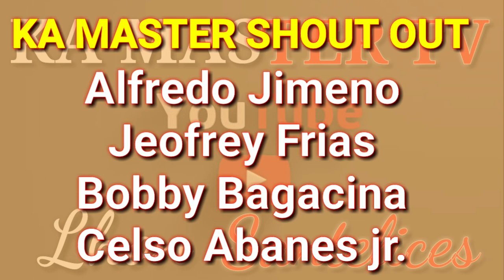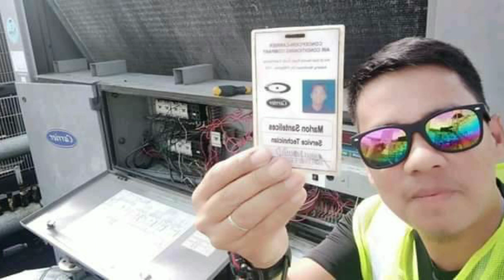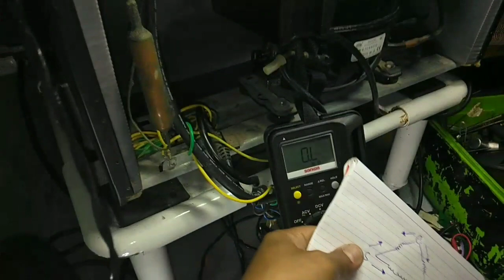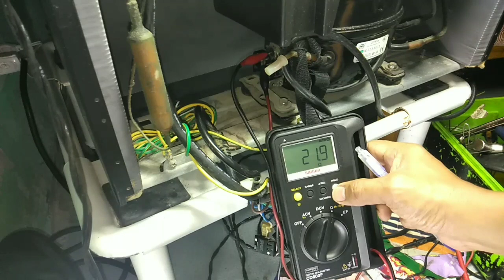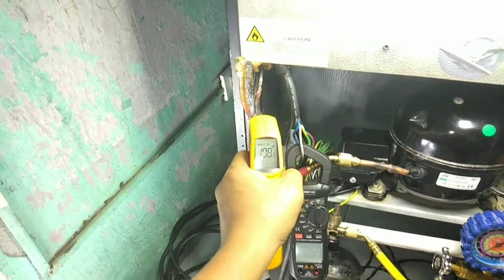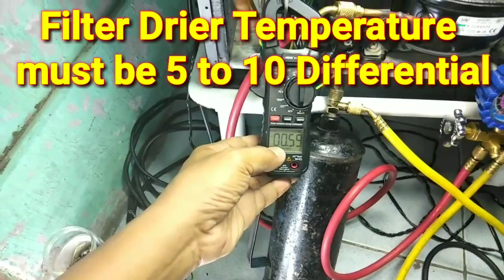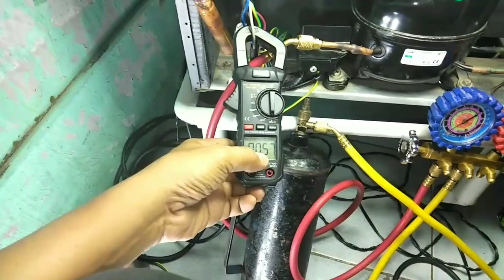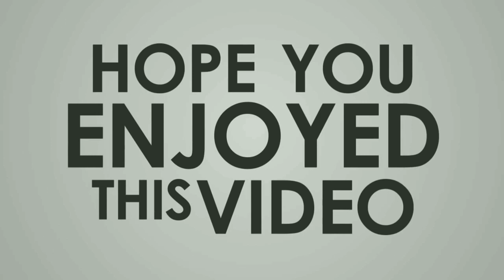CONDURA Refrigerator Single Door.Nag BROWNOUT lang unti unti ng nawala ang LAMIG??